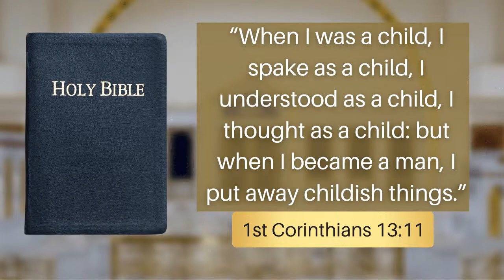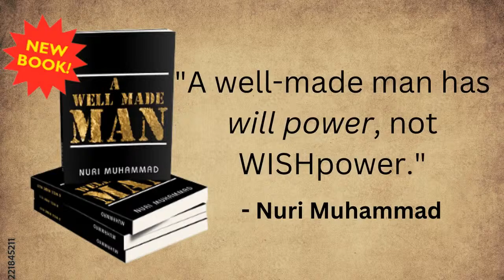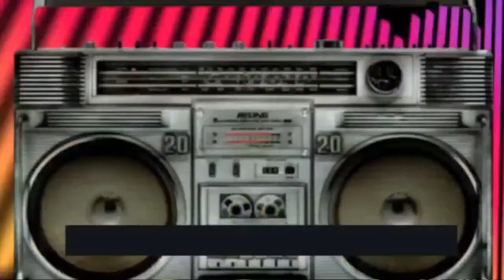A Well Made Man with Student Minister Nuri Muhammad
Student Minister Nuri Muhammad joins us to talk about his most recent book, "A Well Made Man." This is a can't-miss episode! Tell a friend and we'll see you all tonight on TRRS!

▶︎ Listen to/Support "DJ Rockwell Presents: The Best of NOIHipHop" Mix Series